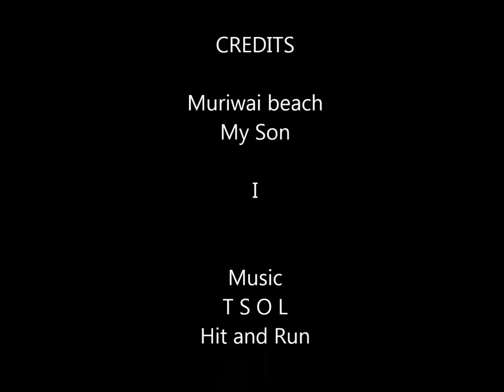Patury Muriwai Beach